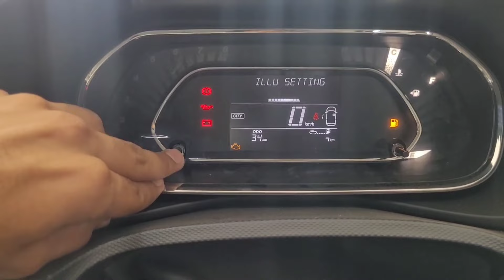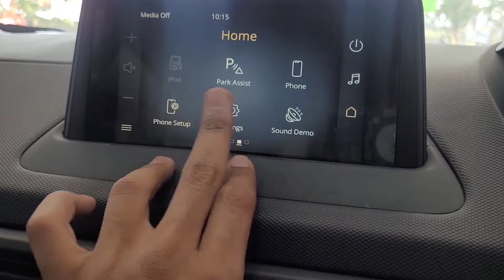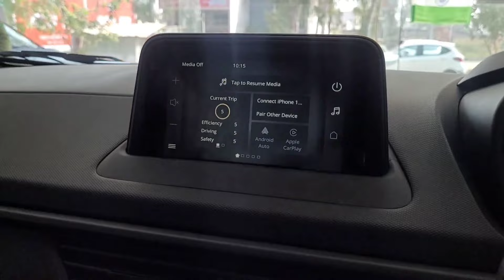Tata Nexon Smart Base Model 2024 Tata Nexon Smart Review (Base Model)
Lets check out 2023 Tata Nexon Facelift Base Model Smart.

nexon pure vs pures: The price of Tata Nexon Pure 1.2 Revotron Petrol 6MT and Tata Nexon Pure S 1.2 Revotron Petrol 6MT is ₹9.70 Lakh and ₹10.20 Lakh respectively

Nexon Creative Variant Price: Rs 12.74 lakh (On Road Delhi)

Nexon facelift 2024 Price | nexon ocean blue |Tata Nexon Facelift 2023 Second base Pure S model | Value for money | nexon pure variant | Nexon pure variant with sunroof | Nexon pure 2023 | Nexon Second base variant: The price of Tata Nexon starts at Rs. 8.10 Lakh and goes upto Rs. 13.50 Lakh.

Nexon facelift Variants: The recently introduced Nexon facelift is available in seven main trims: Smart, Smart+, Pure, Creative, Creative+, Fearless, and Fearless+.

nexon facelift 2024 base model: Rs 8.10 lakh (Ex-showroom)
nexon creative | nexon creative variant: Tata
Nexon Creative Plus Prices: The price of the Tata
Nexon Creative Plus in New Delhi is Rs 11.70 Lakh (Ex-showroom)

Video Highlights
Nexon base model 2024
nexon smart plus
tata nexon base model 2024
Nexon
nexon facelift 2024
nexon facelift 2024 interior
Nexon facelift 2024 Mileage: 17.4 kmpl for Nexon (Claimed)
nexon smart base model 2024
nexon creative 2024
nexon color options
nexon red
Nexon creative
Tata nexon facelift most value for money variant
nexon smart
Nexon facelift
Nexon 2024
nexon smart variant
Nexon creative